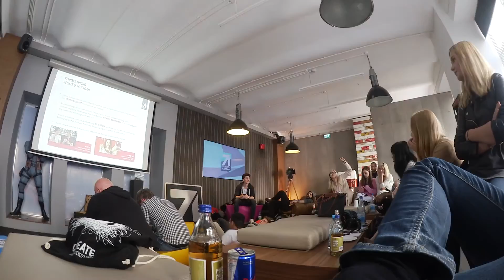Studio71 Bootcamp TEIL 1 - SCHLAFLOS DURCH BERLIN || MunichFlash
Man waren das krasse Tage...Flo ist das erste Mal geflogen, ich war das erste Mal in Berlin und mein Schlaf hatte wohl mal wieder keinen Bock und ist in München geblieben.
In der kurzen Zeit bei Studio71 konnten wir extrem viel lernen und erleben und sind jetzt mit mehr Wissen und vor allem auch sehr coolen Plänen sicher in München gelandet.
Schaut unbedingt auch den 2. Teil an! Was uns da alles so passiert ist, seht ihr morgen! ^^

 DANKE an Felix Seichter für die hippen Timelapses!
Schaut auf jeden Fall mal bei seinem Kanal vorbei...Er macht richtig gute Videos!  :D

Checkt mal Schnelleregon von Studio71 aus! :D

Der perfekte Filmeabend! II ShitGuide #4
Studio71 Bootcamp Teil 2: Video kommt morgen online!

UNSER POSTFACH:

82270 Moorenweis

✓ UNS GIBTS AUCH HIER!